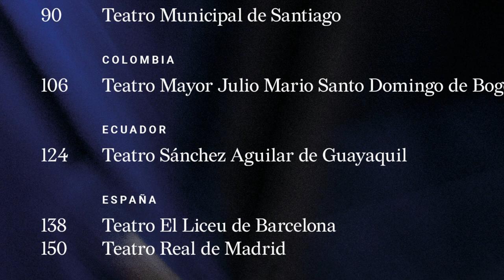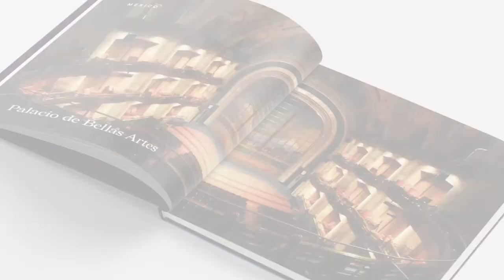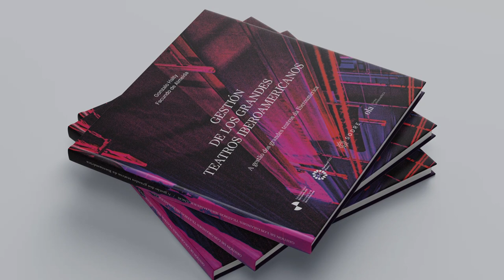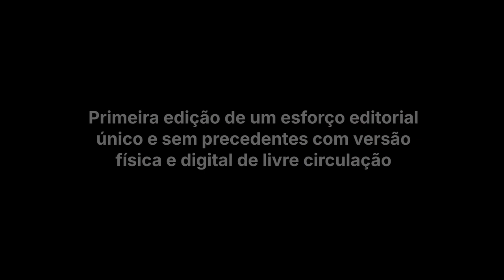Gestión de los Grandes Teatros Iberoamericanos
La Secretaría General Iberoamericana (SEGIB), el Sodre y Ópera Latinoamérica (OLA) presentaron el libro «Gestión de los Grandes Teatros Iberoamericanos». Este volumen, compilado por Gonzalo Halty y Facundo de Almeida, explora las mejores prácticas, estrategias e historias detrás de los 14 principales teatros de la región, ejemplares en términos de gestión moderna e innovadora.